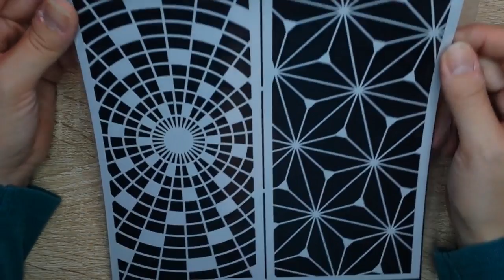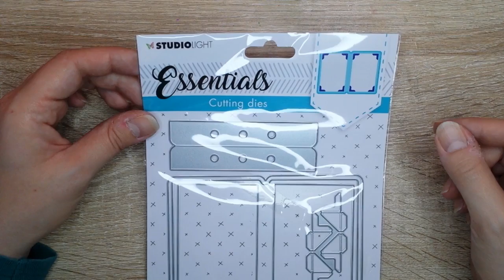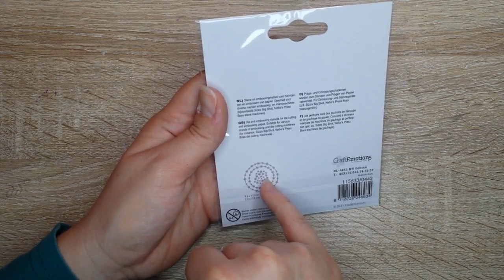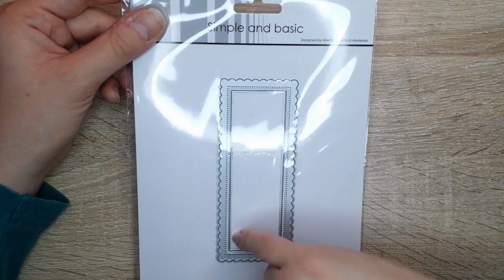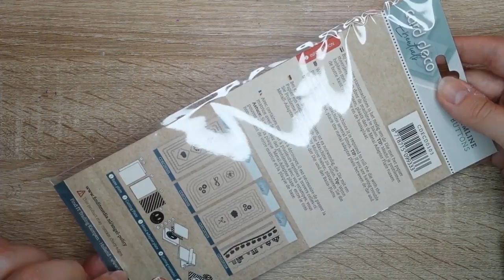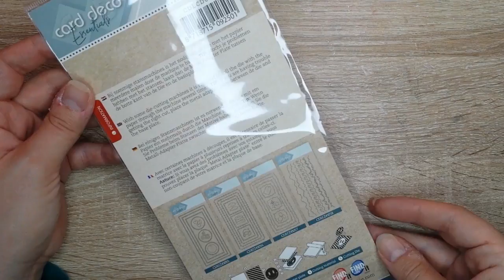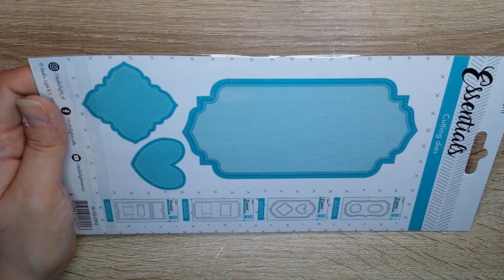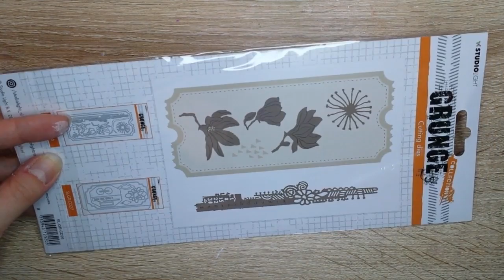NEU NEU NEU! | Bestellung | Creative-Depot | Ohrenpost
Farbkarton:
Aquarellpapier glatt, Anthracite, White, Blütenrosa, Clematis, Dunkelgrau, Glacier, Hellrosa, Mausgrau, Mauve, Ocean+, Rabenschwarz, Air, Aqua, Clay, Cool grey, Eggplant

Kanalmitglied werden und exklusive Vorteile erhalten:
Lust zu stöbern?! ^-^

Kaufe etwas über diesen Link und eine kleine Provision geht an mich, ohne das du mehr bezahlst

- Unbezahlt Werbung -